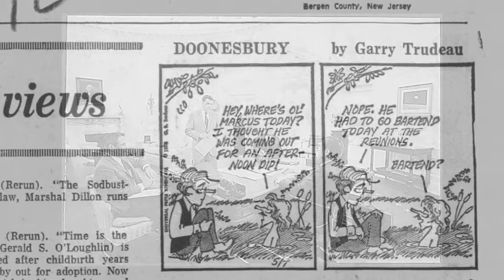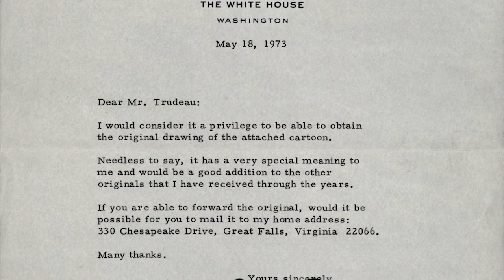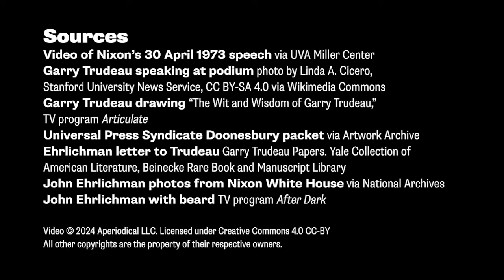The Week In Doonesbury That Wasn’t – May 7, 1973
What does a sheet of comics printing materials from 1973 tell us about American politics? A lot, if the sheet contains a week of daily Doonesbury comic strips from May 7, 1973. That week, cartoonist Gerry Trudeau tried to get his readers interested in the shadowy John Ehrlichman, an aide to Richard M. Nixon who seemed in the thick of the developing Watergate Hotel break-in crisis. Unfortunately for Trudeau, Ehrlichman resigned April 30, 1973, days before his topical strips were to run. Trudeau and his syndicate pulled the comics, which never ran in their original format. This little-covered footnote to history arose from my discovery of a sheet of “flong” or printing molds containing the strips. I recount that week that never was in this video.

This story is told in full in my book, How Comics Were Made: A Visual History from the Drawing Board to the Printed Page which you can order

**Transcript**

It's April 30, 1973.

With the Watergate scandal at full boil and the first associated convictions secured weeks earlier, on this day, President Richard M. Nixon fires White House counsel John Dean, who is cooperating with prosecutors. That same day, White House aides John Ehrlichman and H.R. Haldeman resign, along with Attorney General Richard Kleindienst. Nixon goes on television that evening to disclaim knowledge of the break-in.

This caused significant problems — for Garry Trudeau.

Weeks earlier, Trudeau had sent his syndicate a week of Doonesbury comic strips dealing humorously with how little people knew about John Ehrlichman, at that time, the Assistant to the President for Domestic Affairs, and trying to educate people about his role at the White House.

The strips that were to run the week of May 7, 1973, never appeared in their original format. The syndicate swapped in some later comics taking place during a Yale alumni reunion that would seem somewhat early in the year to those in the know.

Trudeau told me via email, "There were never, ever any strips held in reserve — I always made my deadlines at the last possible moment." "It was during the Watergate period that I first moved away from a six-week advance schedule."

The comics you're seeing right now are in "flong" or "mat" form, a kind of printing mold distributed by the syndicate to newspapers, which were cut up, cast in lead alloy, and assembled as part of a newspaper page. This sheet is labeled in pen "Hartford Courant" and someone at the paper must have had the political and historical foresight to grab the now worthless sheet, even though the syndicate might have sent out a request to destroy it. I purchased it on eBay in 2017, not fully realizing how unique it was until I tried to find the print versions of the strips.

A couple of newspapers didn't get the news in time, and the Monday installment of that week ran in several smaller papers around the country, though Tuesday and later days don't appear anywhere.

Trudeau's change didn't go unnoticed. Despite the perilous state Ehrlichman was in, he took the trouble to send a note to Trudeau, now housed with Trudeau's archives at the Yale University Beinecke Rare Book and Manuscript Library.

Ehrlichman collected original cartoon art, including strips that absolutely excoriated him. He had written twice to Trudeau, who doesn't recall if he sent the originals to the former White House official. But in a handwritten footnote on a letter dated May 18, 1973, nearly three weeks after his resignation and still using White House stationery, Ehrlichman wrote:

"I hear my resignation fouled up your following series. Sorry. Next time (!) let me know what you're planning and I'll try to cooperate."

Ehrlichman and others were convicted on several counts on January 1, 1975, and he served 18 months in prison. In 1977, he said, "I abdicated my moral judgments and turned them over to somebody else. And if I had any advice for my kids, it would be never -- to never, ever -- defer your moral judgments to anybody."

And Garry Trudeau says, "To avoid another Ehrlichman incident — and to enhance timeliness, I started cutting it closer and closer until the strip was finally distributed only one week in advance."